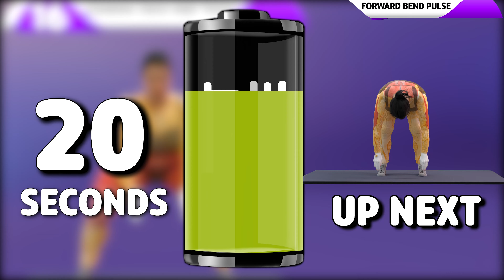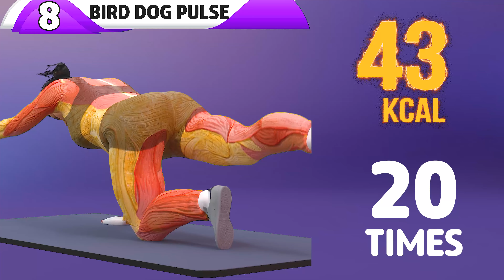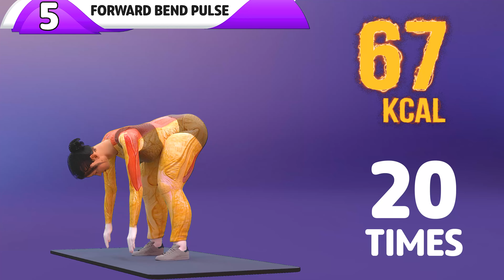ARMPIT FAT + BRA FAT + SIDE FAT | FOR OBESE WOMEN